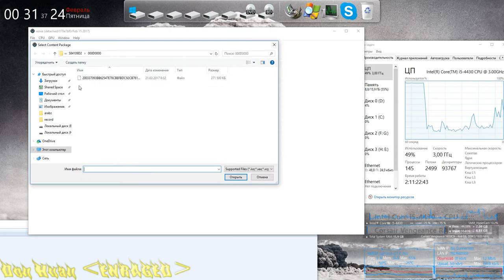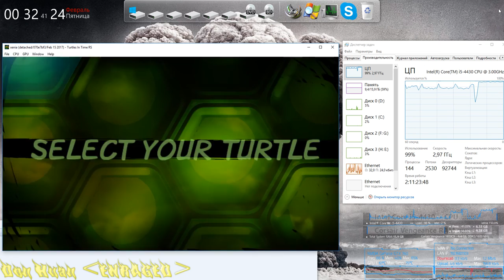XENIA build 2.15.2017 Xbox360 Emulator - Teenage Mutant Ninja Turtles (Loading_Screen) [NPA]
XENIA
Xbox360 Emulator